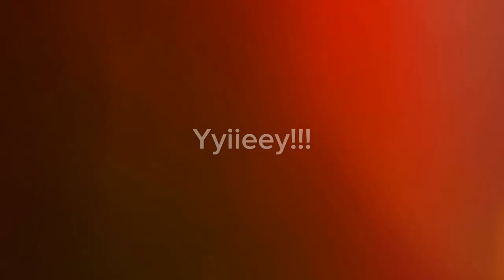Exploring the BoB cave